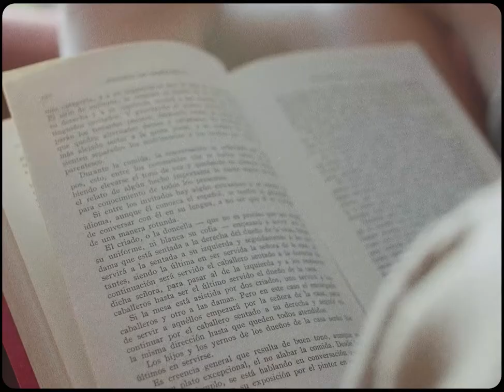Bonnet à Pompon - Petit sauvage - FW 20/21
Fashion film para la marca de moda infantil Bonnet à Pompon.

fashionfilm #20/21